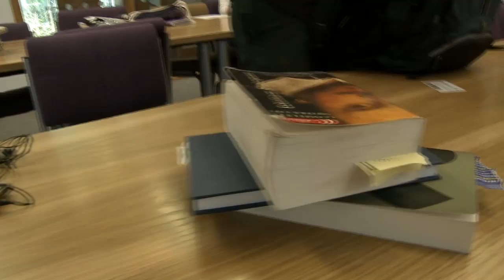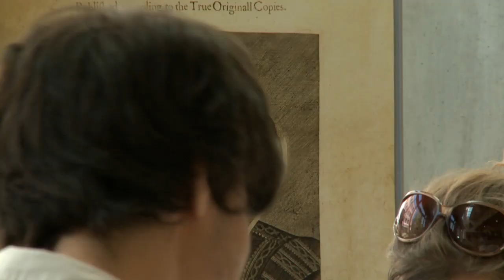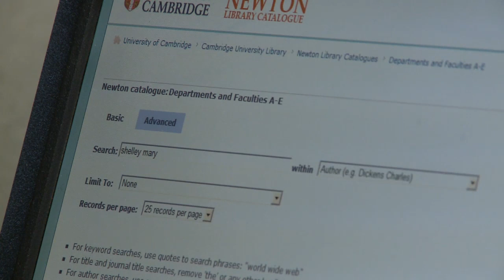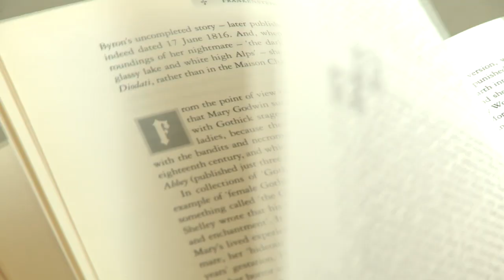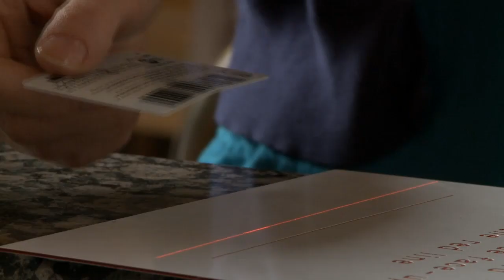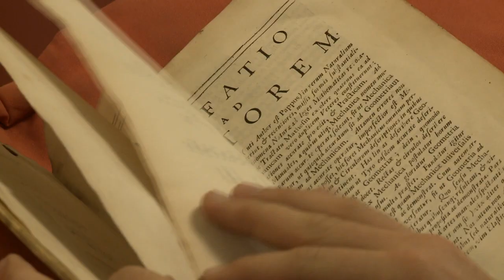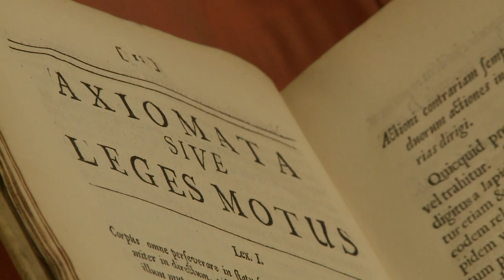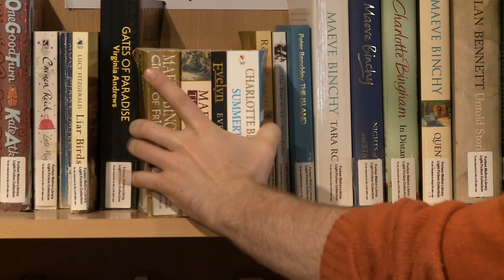The Perfect Desk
Think university, think one library building? ... Not at Cambridge! With over ONE HUNDRED libraries with many and varied collections, the University provides the best possible resources to enable students to excel in their chosen subject. This film invites you to find out from current students what they most value about the rich diversity of Cambridge's libraries and the ways in which each library becomes not simply a repository of books on their reading lists but their own unique space ... Find out more about the libraries at University of Cambridge, and which ones might be useful for you